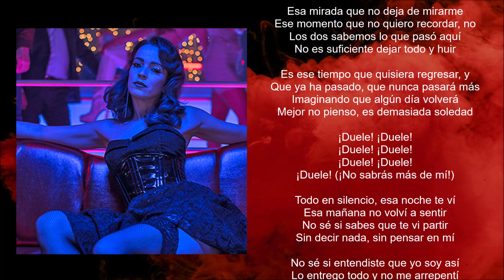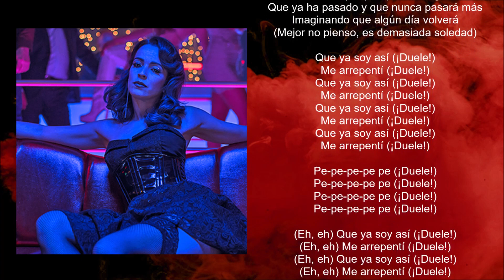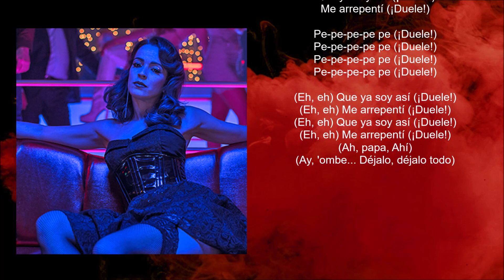Bomba Estereo - Duele (Lyric video) • Sky Rojo | S1 Soundtrack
SKY ROJO | SOUNDTRACK | Netflix 2021